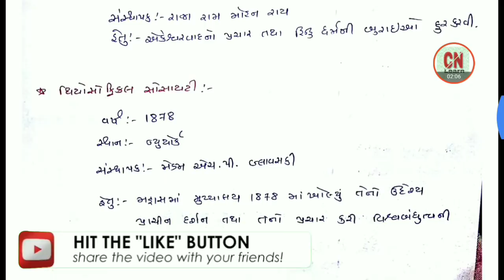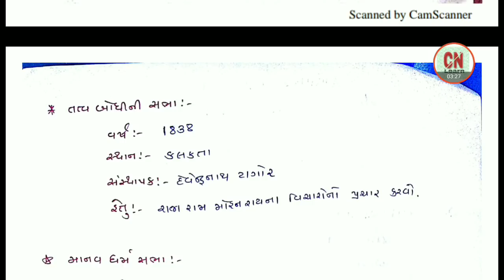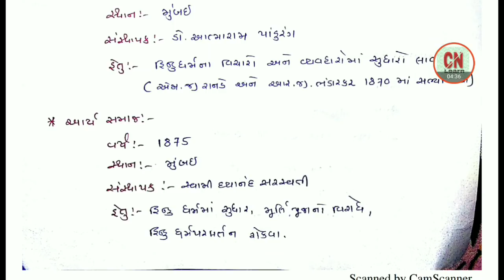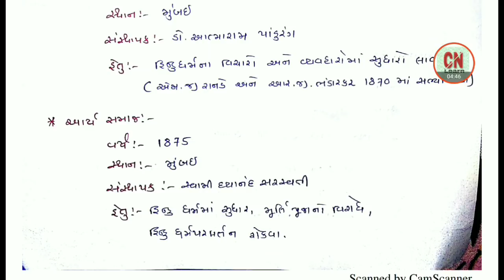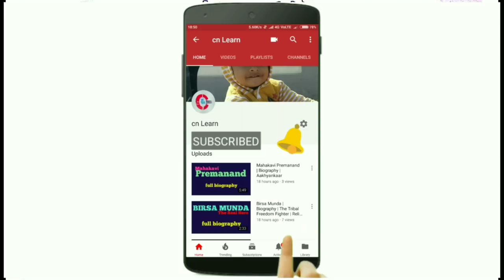સામાજિક અને ધાર્મિક સુધારણા આંદોલનો - - for Talati Bharti exam syllabus preparation 2018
Hello friends in this video સામાજિક અને ધાર્મિક સુધારણા આંદોલનો  Social and religious movements in India as video ma tamne revenue Talati Bharti 2018 and gpsc and police Bharti 2018 ma Gujarat ma upcoming government exams in Gujarat 2018 useful study material Che